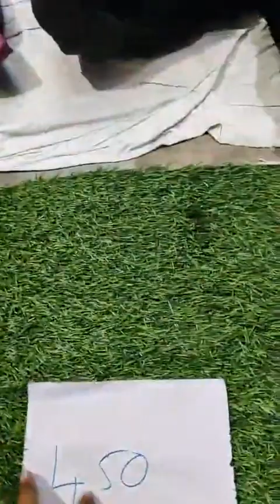Missprint sarees/చిన్నలోపాలునా మంగళగిరిపట్టు , అని రకల పట్టు చీరలు 150- నుంచే contact -9391774011